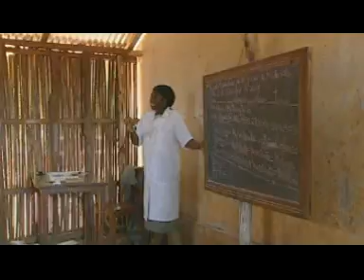ESPERANZA AGUIRRE "MADRID RUMBO AL SUR 2010"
La presidenta de la Comunidad de Madrid, Esperanza Aguirre, acompañada por la consejera de Empleo, Mujer e Inmigración, Paloma Adrados, presentó  la V edición de Madrid Rumbo al Sur. El programa da a conocer a jóvenes madrileños los proyectos de Cooperación realizados en África por el Gobierno regional, a través de expediciones en las que se visita y participa en dichas iniciativas.